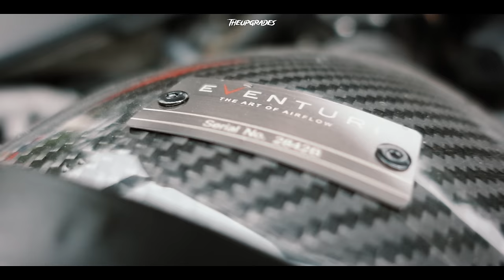ΤΟ YARIS GR ΕΓΙΝΕ ΠΡΩΤΟ ΣΤΑΔΙΟ! | TOYOTA YARIS GR STAGE 1